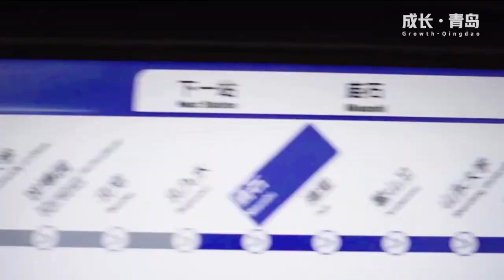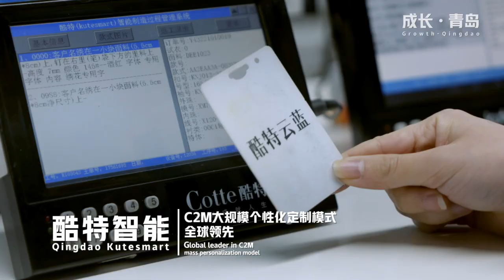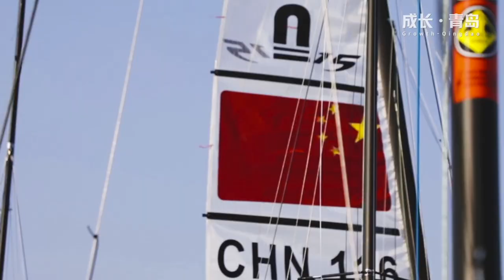Qingdao: An Innovative and Open City in China